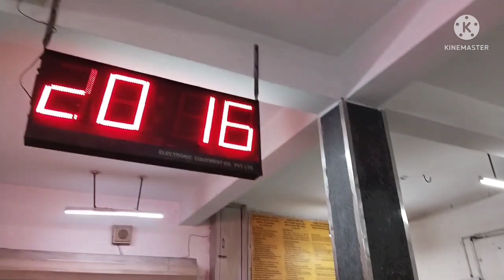বেলুড় মঠ ভল্গ || আমার বড় দিদির সঙ্গে বেলুড় মঠ ঘোরা || Belur Math Vlog with my big sister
Amar didir channel link 👇👇

Doli And Family

Hi friends

Welcome to the day but unique wall hanging Decoration des Pelike, comment & share if you the this video

This will teach you how to make a Beautiful Paper Flower wall hanging / Easy Paper crafts/ DIY Home decor / Easy Wall Mate / Paper crafts / DIY ideas / Room Decor / Paper wall hanging ideas/ Unique Wall hanging / Very Easy Wall Hanging Craft / Handmade Ideas / Paper Flower wall hanging/ wall Decor / Flower wall hanging / very Unique Home decor / Diy Home Decoration / Paper crafts for Home Decoration / Best out of waste / Cardboard crafts / Paper flower making ideas / DIY crafts / Handmade wall hanging / wall decoration / Rose Wall hanging / Easy Wallmate ideas / DIY paper crafts / Paper flower home decor / wall hanging / home decor / wall mate / homemade wall hanging. Hope you enjoy this video.

Everyone stay safe, healthy & strong8à

Thank you Swarnadeep and Sampreeti vlog

Unique wall decor ideas Decoration Ideas

Door hanging

Beautiful Wall hanging /Wit Decor

Newspaper Cutt

Room Decoration ideas Home Desar es

Valentines gift ideas Paper Craft

Eay Paper Flower Wall decor

Unique Waldecor How to make Newspaper wall hanging

Sweet home MS,Cooking,Food,Recipe,Traveling,Fun,Family vlog

tradi swad,tadiswad,Tradi Swad,tradisead,TradiSwad,tradiswad,villagefood,bengali village food,bengali recipe,food factory,me and ma,testy recipe,traditional recipe,traditional food,Bangali recipe

excellent and easy paper wall hanging...

swarnadeep and sampriti vlog

swarnadeep and sampreeti vlog

yt: swarnadeep and sampreeti vlog

art and craft with paper easy and bea...

beautiful wall hanging craft ideas with...

easy origami

#4 amazing useful tricks and tips | গৃহিণীদের জন্য ৪টি সেরা টিপস | @swarnadeep and sampreeti vlog
Mom N Me , blossom , bright sight , diye nag , Gorden Ramsey , miniature cooking , babish culinary Universe ,
Cook with Manisha , Cuisinea, Art by Ella , Samapti Sinha's Cuisine , Rondhon Porichoy , Ada Ehi , Cats Zone , Baba Food Recipe , Hindi Countdown,
popi kitchen with village food , popi kitchen ,

paper crafts
quilling
origami paper
quilling art
paper quilling
card making
origami sheet